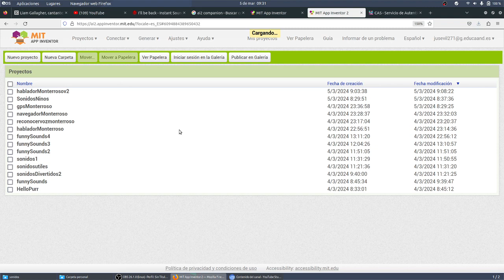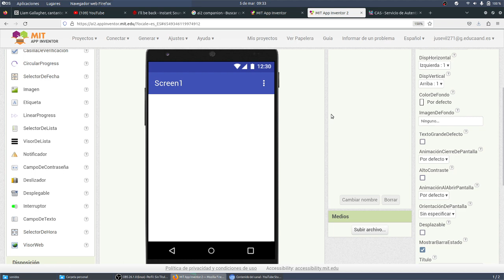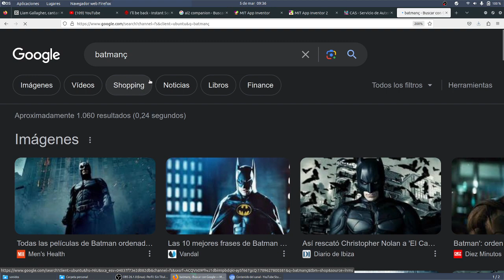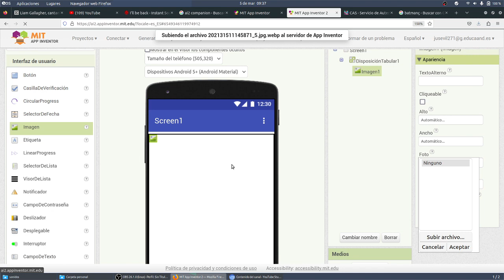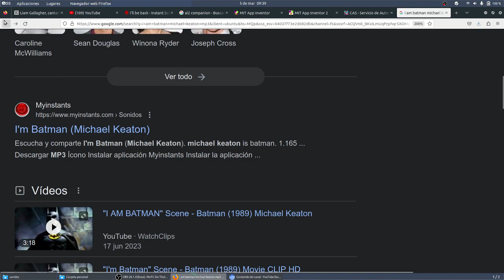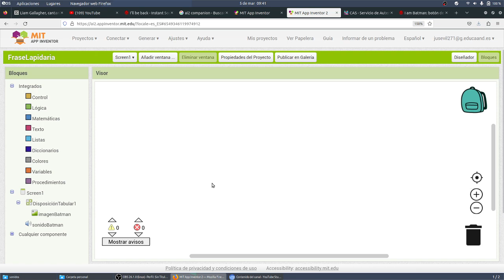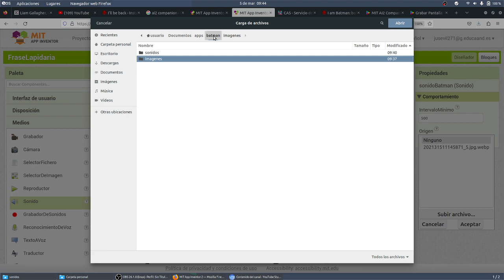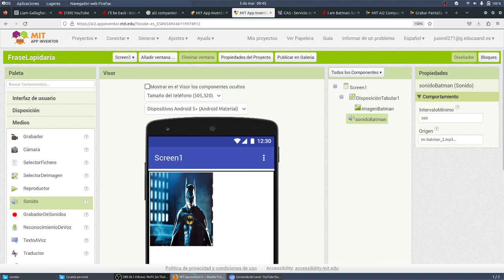Imagen y sonido Batman App Inventor TIC ESO Bachillerato IES Monterroso